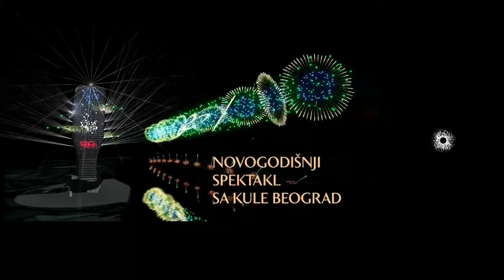Прва ТВ - одбројавање до 2022. године